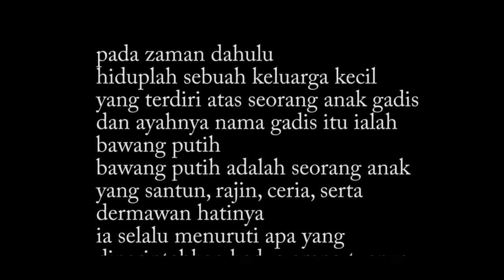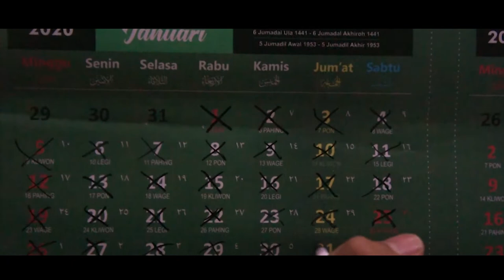BAWANG PUTIH BAWANG MERAH - Short Movie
Short Movie untuk memenuhi tugas Al Qur'an Hadits kelas X
Cast
Nurita Agustina as Bawang Putih
Nur Kumalatuz Zahroh as Bawang Merah
Nurul Yaumil Fitri as Ibu Tiri Bawang Putih
Ramli Santoso as Ayah Kandung Bawang Putih
Vanny Laren Styo as Nenek
Nadzarina Febrianti as Peri
Crew
Editor: Afif Yazid Wildansyah
Cameramen: Afif Yazid Wildansyah
Dubber : Vanny Laren Styo dan Aditya Bagas Fatahillah